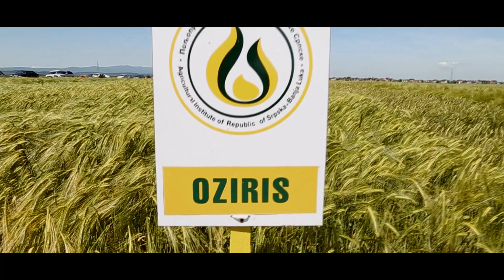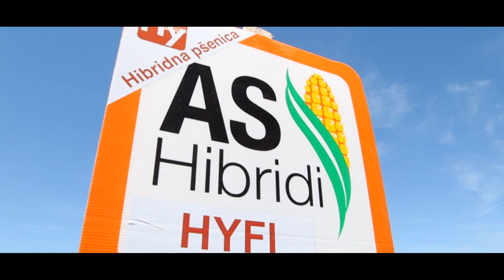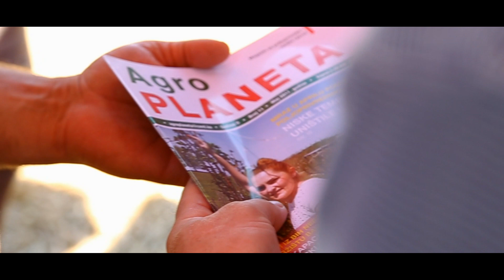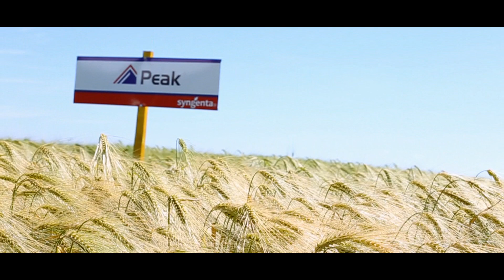Dani polja strnih žita Dušanovo 2017.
Dani polja strnih žita u organizaciji Ministarstva poljoprivrede, šumarstva i vodoprivrede
Resor za pruzanje stručnih usluga u poljoprivredi